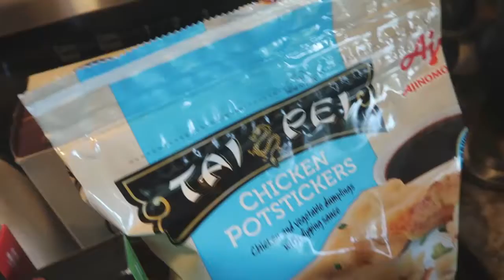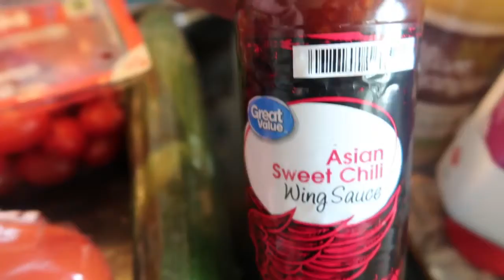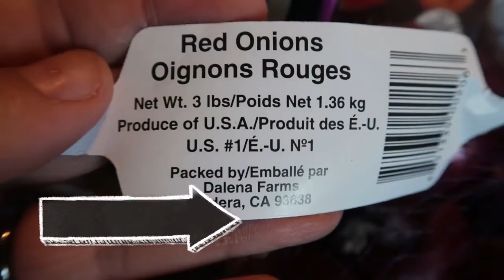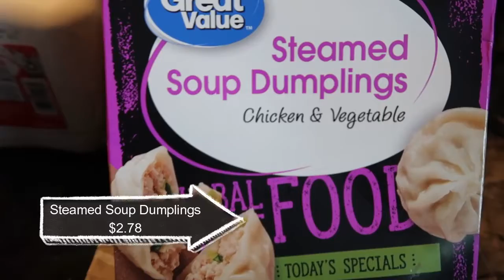WALMART HAUL! | DINO BIRTHDAY CAKE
PLEASE remember to watch, like, sub and comment on the last video to have a chance to win a WHITE BARN CANDLE!  It helps my channel out a lot! Thank you bunches!

Camera 1
Camera 2

Want to earn a FREE $10.00?
Get a quote here and earn free $$
We bought this last year and saved over $1800.00 just on our investment alone, PER YEAR!

Perfect for Palo, Keto and just wanting to make better choices. Check out this amazing site and have fun with getting delicious quality guilt free foods for your life style.

Did you know you can use your ONLINE receipts on Ibotta as well?

All natural, non-toxic STICKER bug repellent!

Want to help your community while earning $$ at the same time by just shopping??!!

Although my videos are not made for kids, they are kids friendly.
This is a Dollar Tree haul and a White Barn Candle Giveaway.
Camera 1
Camera 2